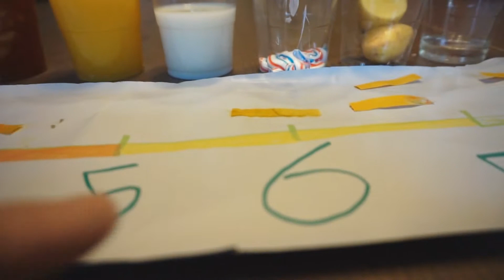Acid is dangerous